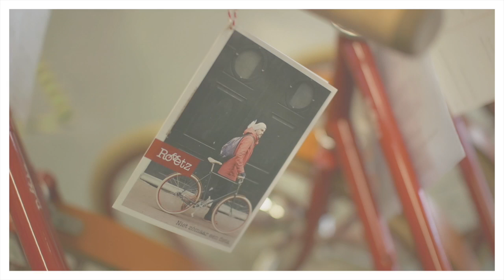Triodos Bank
Roetz-Bikes, de winnaar van de Triodos Bank Hart-Hoofdprijs 2014, blikt terug op wat zij met het prijzengeld van € 10.000 hebben gedaan.